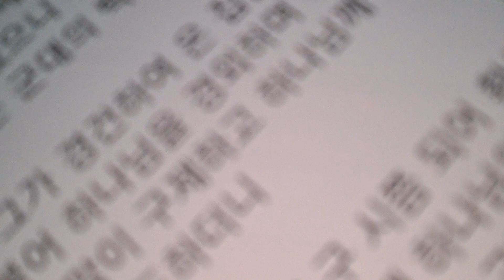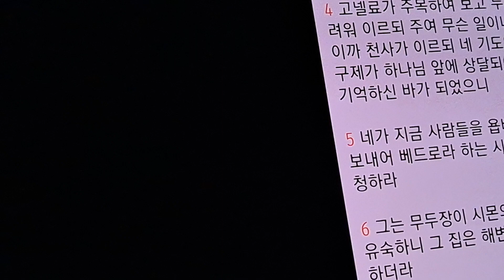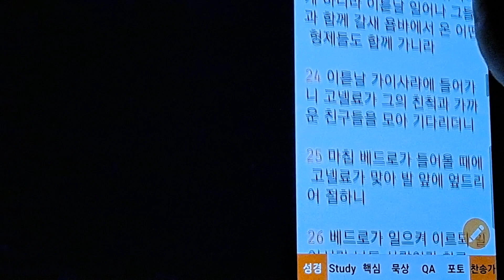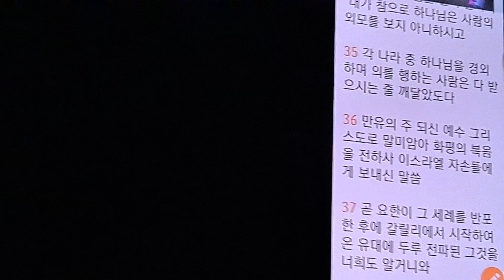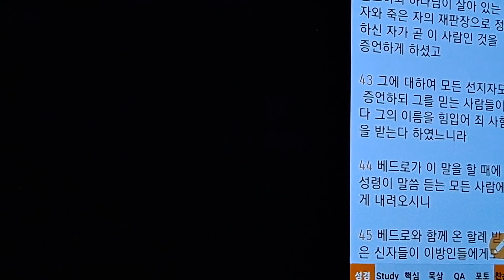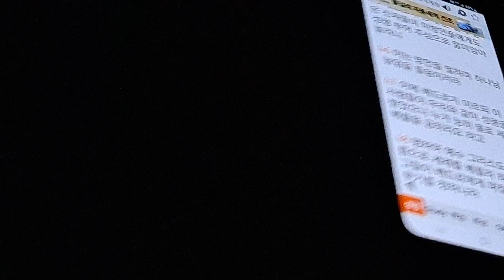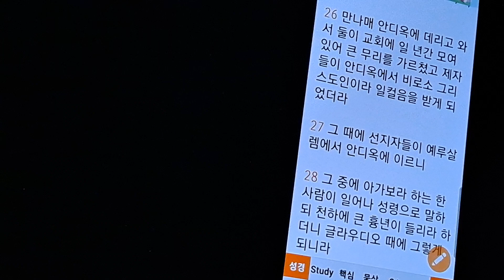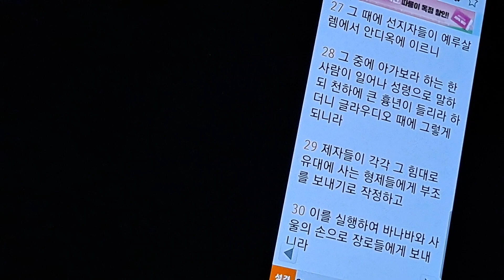🔮사도행전10-11장ㆍ고넬료의 경건함에 천사가 베드로를 청하게 함. 때에 베드로는 환상중에 보자기에 네발.기는것.새들이 있어 부정한 것들.잡아먹으라는 음성.이방전도의 시작이 됨.